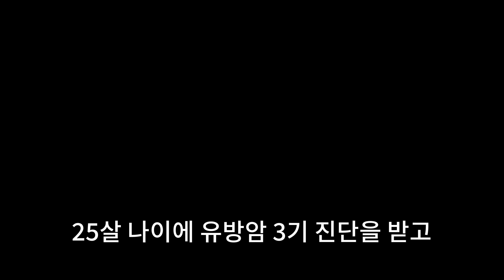#7) 허셉틴? 퍼제타? 25살 유방암 3기 진단 후, 14년 동안 재발/전이 없이 건강하게 살 수 있는 비결! 유방암 완치된 이유!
Cancer Vlog/Food Vlog/암 브이로그/요리브이로그/건강요리/웰빙

안녕하세요. 25살에 유방암 3기 진단을 받고 올해로 14년차 유방암완치 조은날하루 입니다.

저는 허투양성! 호르몬 양성!인 젊은유방암 환우 입니다.

오늘도 저는 항암제 선택을 합니다.
아무것도 모르는데, 교수님은 저에게 늘 항암제를 선택하라고 합니다.
생사가 걸린 항암제.. 제발 그냥 정해줬으면 정말 좋겠지만, 오늘도 또 저는 항암제를 혼자 선택합니다.

오늘은 제가 유방암 3기 진단을 받고 지금까지 건강하게 살 수 있었던
많은 이유 중의 하나인 '이것'에 대해 이야기 해보려고 해요.

이번 영상에서는 이전 이야기 영상에서 항상 강조 했었던
1. 긍정적인 마음
2. 식단
3. 운동
이 아닌, 치료 초기의 수많은 선택들 중에 가장 잘했다고 생각하고 있는 것에 대해 이야기 해 봅니다.

부족하지만, 아무쪼록 조금이나마 도움이 되었으면 좋겠습니다.

그럼 조은날하루는 이번주 일요일에 식단영상으로 다시 찾아올게요~
일요일 저녁 8시 15분에 만나요^^

오늘도 영상 시청 해 주셔서 정말 감사합니다.

도움이 되셨다면 다시 한번 '구독' 부탁드릴게요~^^

Hope this helps all patients undergoing cancer treatment